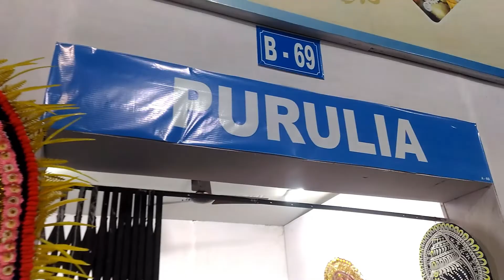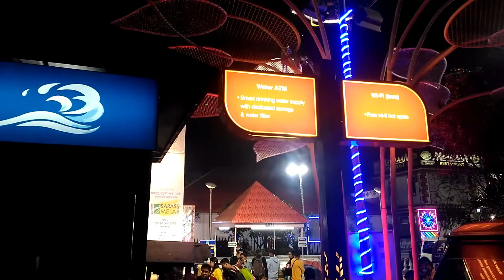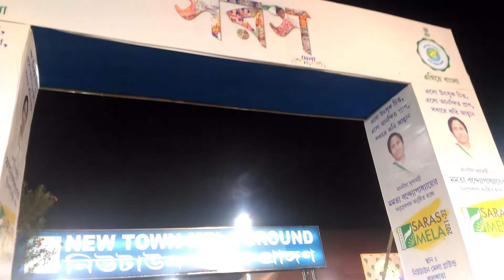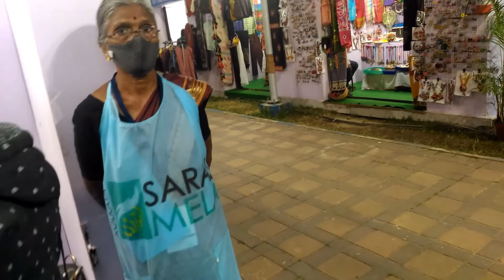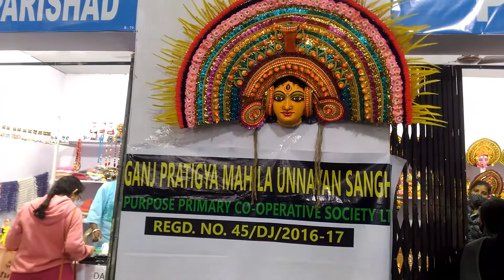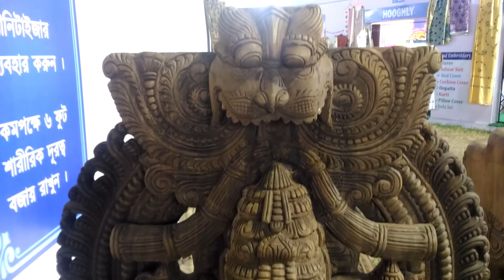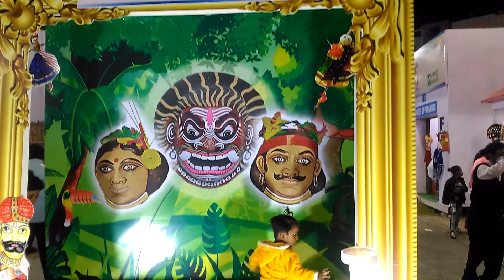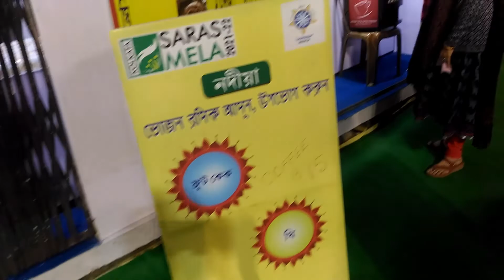Saras Mela 2021-22 ,NewTown, Kolkata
Saras Mela Is A National level fair for showcasing excellent range of handicrafts and handloom products, quality food items, produced by women Self Help Group artisans/producers from all districts of West Bengal and other states. See less
Range of Products of the SARAS Mela:
1. Wide range of Handicrafts of all districts of West Bengal and different States:
a. Dokra items of Bankura
b. Kantha stitched sarees & dress materials, khesh items of Birbhum
c. Tasar sarees
d. Chou masks & seed pens of Purulia
e. Jute items
f. Murshidabad silk
g. Sabai grass items (Table, chair, tray, buskets, bags etc.) of Jhargram
h. Handloom & Linen sarees
i. Cane and Jhinuk made products
j. Potochitra of Paschim Medinipur
k. Items made up of Shital pati from Coochbehar
l. Wooden items of Jalpaiguri
m. Carpet of Uttar Dinajpur
n. Wide range of rice like tulaipunji, gobindobhog, black rice from Dakshin Dinajpur
o. Handmade chocolates, freshly ovened cakes from Darjeeling
p. Sweets from Nadia (Including Pithe puli)
2. Authentic, Hand Crafted, Unique Handloom & Handicraft products are available
3. Natural , Pure and Adulteration free Food Products made by SHG women
4. All products are produced by Self Help Group women only
Safety Measures :
1. Regular Sanitization of mela ground and stalls.
2. No entry without mask.
3. All artisans will be provided masks, gloves, apron, head gear, face shield every day
4. Temperature checking for Artisans and visitors
5. Arrangement of sanitizer in Mela ground and stalls
6. Medical team for regular health testing of the artisans
Facilities available:
# Water and toilets facilities
# Availability of quality food and packaged drinking water
# Trained volunteers
# ATM counters
Special attractions:
# Karigaarer haat for live demonstration of handicraft production process
# Food zone
# Culinary competition
# Cultural programme
# Selfie zones
# Children’s corner
# Activity zone
# Lucky draw
In the last Saras Mela held in February 2020, estimated amount of business was around 5 crore and estimated footfall was around 4.80 lakh. There were 730 artisans, 400 stalls (including Kiosk, open stalls, pavilion, food stalls etc).
How to reach:
By public transport- alight near Biswa Bangla Gate
By Metro (Nearest metro station- Sector V)
Food Court Attraction:
• Common Drinking water
• Takeaway food counters
• Regional cuisine, snacks, sweets and deserts
• Special attraction as spot

Accessories required

My laptop
My mouse
My keyboard